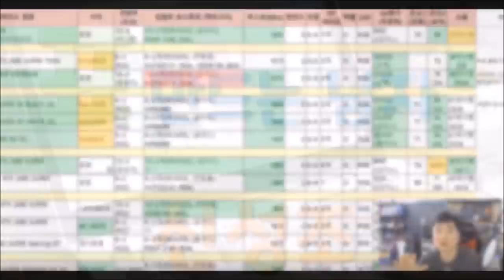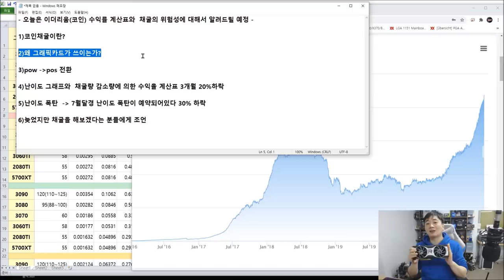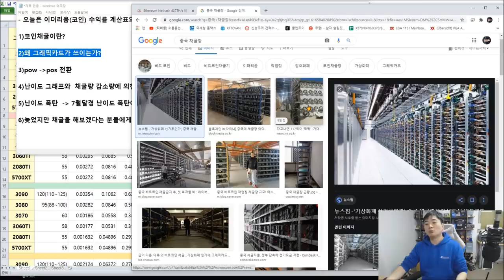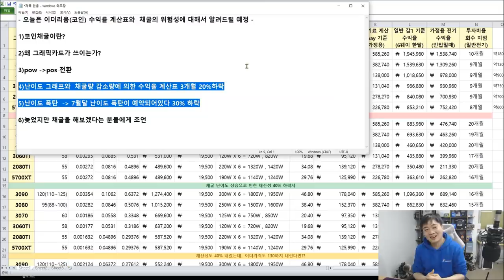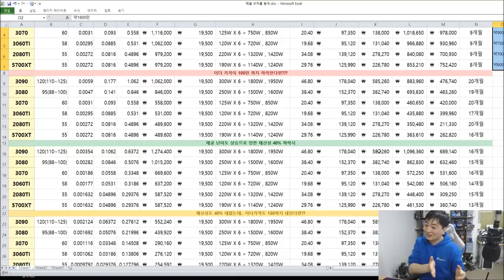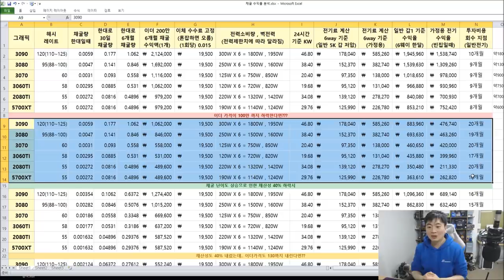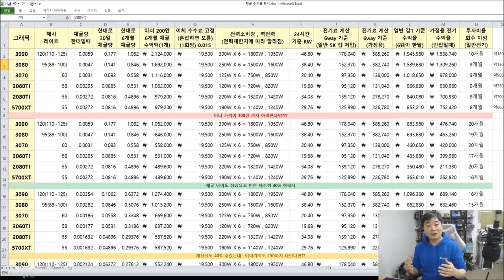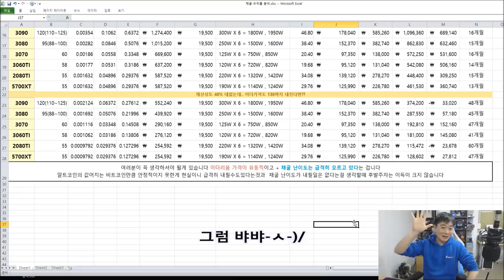그래픽 채굴 이제 시작하려는 분들께.. 채굴 지금시작하면 안되는 이유!! -신성조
제가 그 채산성을 확인하는표 만들어 두었다고 했었자나요

슬슬 공개할때가 된거 같습니다!!

채굴 지금 시작하면 안되는 이유 시작합니다!!